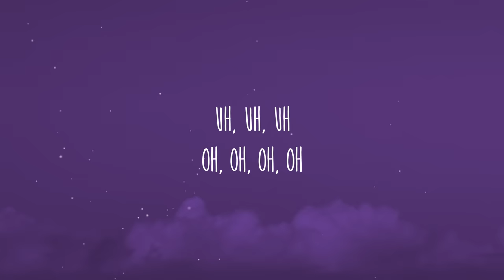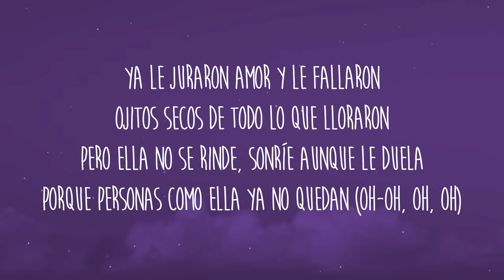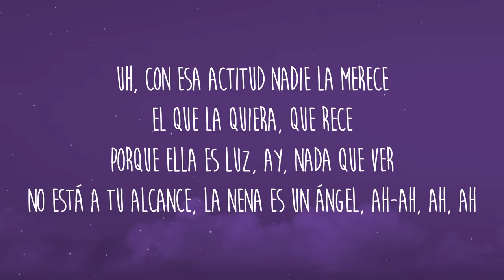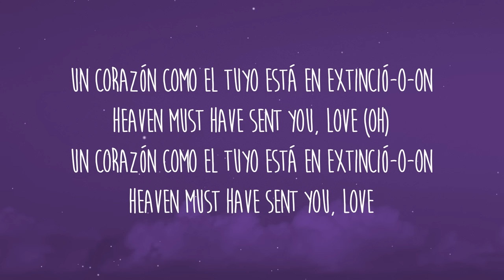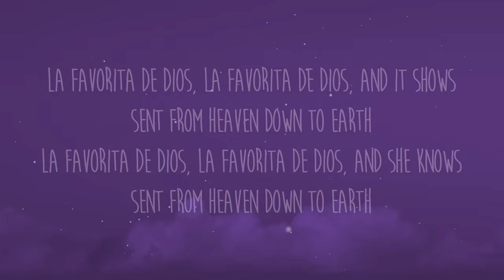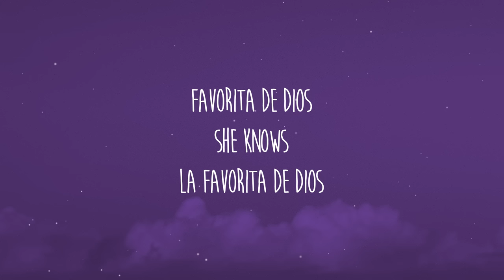Kali Uchis - Igual Que Un Ángel ft. Peso Pluma (Letra/Lyrics)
Get/Descargar Kali Uchis - Igual Que Un Ángel ft. Peso Pluma (Letra/Lyrics)

Letra/Lyrics: Kali Uchis - Igual Que Un Ángel ft. Peso Pluma

You should've seen the way she looked, igual que un ángel
Heaven's her residence, y ella no se va a caer
They just can't reach her, princesita inalcanzable
Le rompieron el cora', pero nunca se la perdió, oh

Todos quieren plata, otros quieren fama
Un amor superficial (Ah-ah, ah)
Pero ella quiere calma, no dañar su alma (Ah-ah, ah)
Nunca se olvida de lo real

Un corazón como el tuyo está en extinció-o-on
Heaven must have sent you, love
La favorita de Dios, la favorita de Dios, and it shows
Sent from Heaven down to Earth
La favorita de Dios, la favorita de Dios, and she knows

Ya le juraron amor y le fallaron
Ojitos secos de todo lo que lloraron
Pero ella no se rinde, sonríe aunque le duela
Porque personas como ella ya no quedan (Oh-oh, oh, oh)

Un corazón como el tuyo está en extinción, oh-oh
Un corazón como el tuyo está en extinción, uh-ah-uh

Uh, con esa actitud nadie la merece
El que la quiera, que rece
Porque ella es luz, ay, nada que ver
No está a tu alcance, la nena es un ángel

Heaven must have sent you, love (Oh)